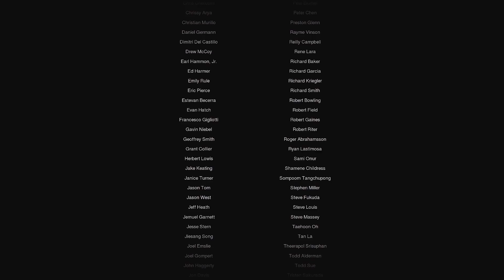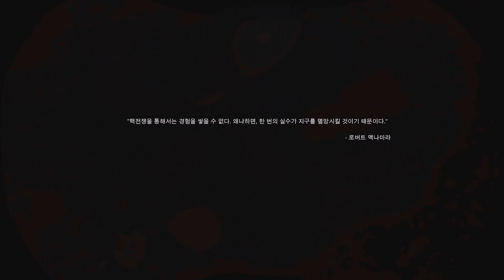콜 오브 듀티 4 : 모던 워페어 리마스터 #19(엔딩) 사실상 '영화 같은 게임' 유행의 시작점인 전설의 엔딩 / 베테랑 고공 구출은 사람 할 게 못되네;;